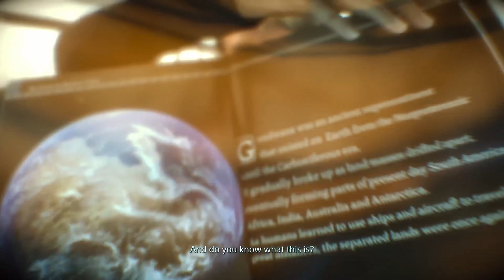IT GETS BETTER! Death Stranding ps5 gameplay! - Part 4